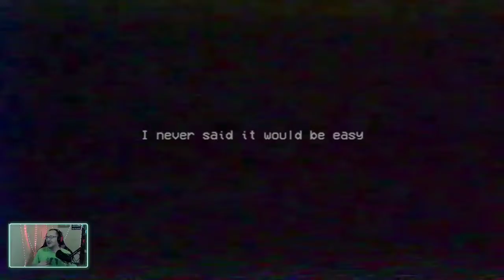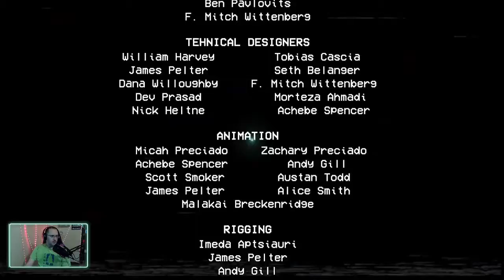Finally the end of chapter 2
Chapter 2 has been a crazy journey and finally my voice in my head and I finally see the end in sight but not before a few more panic attacks.